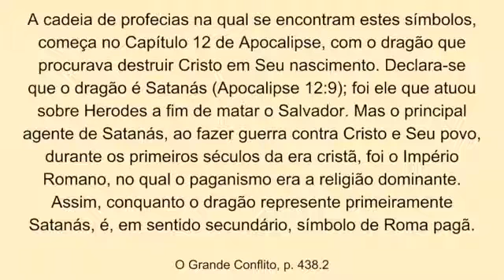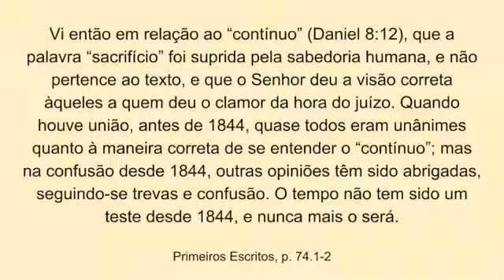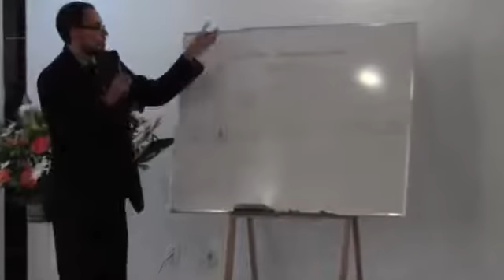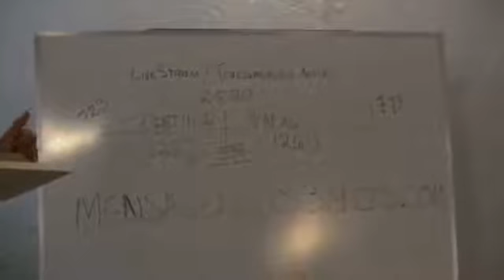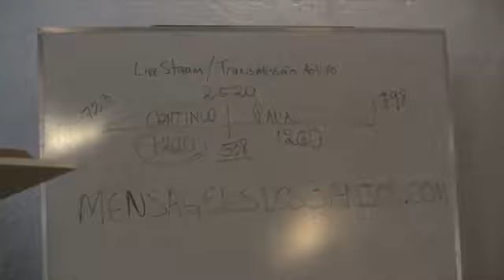As 7 Igrejas no Tempo do Fim Parte 4